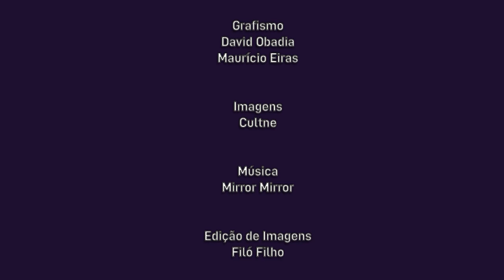Cultne Leilane Ribeiro - Bloco 2